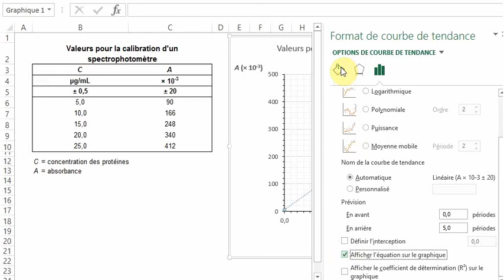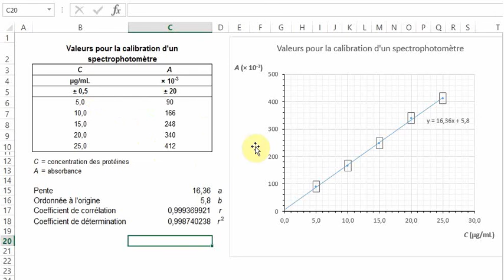Graphique cartésien et droite de régression linéaire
Comment apposer une droite de régression linéaire sur un nuage de points et obtenir ses paramètres dans Excel.